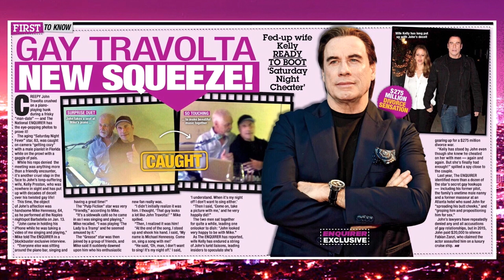Gay Travolta's New Squeeze!: Extra Hot T with TAMMIE BROWN & TS MADISON | Hey Qween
THEY'RE BACK! THIS WEEK ON HOT T WE'VE GOT DOUBLE THE SHADE AND DOUBLE THE LAUGHS WITH OUR TWO SPECIAL GUESTS "RUPAUL'S DRAG RACE" STAR TAMMIE BROWN AND TS MADISON!!! WE DISH ON DRAGCON, MADONNA, RICHARD SIMMONS, AMY SCHUMER, TORI & DEAN, JOHN TRAVOLTA AND MORE!

FOLLOW the Stream and the Hey Qween! team!